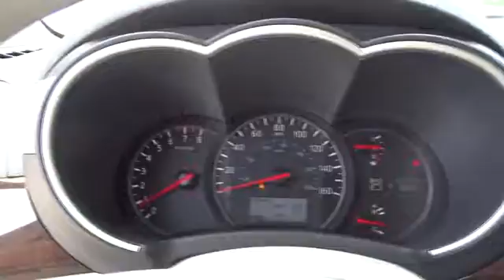2015 Nissan Quest San Antonio, Austin, Houston, New Braunfels, Helotes, TX N61344A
2015 Nissan Quest

Gunn Nissan
12838 San Predro

This 2015 Nissan Quest S is a comfy van perfect for families! All Services up to Date! 85 Point Quality Inspection Performed! Includes 3 Month/3,000 Mile Limited Warranty! Equipped with Cruise Control, Custom Stereo, Power windows, Rear air conditioning, Rear View Monitor, and Remote keyless entry. San Antonio, Nissan, Bexar, 78209.When was the last time you smiled as you turned the ignition key? Feel it again with this gorgeous-looking 2015 Nissan Quest. With just one previous customer, this vehicle has been treated with kid gloves, and it shows. Gunn Nissan - Come experience for yourself why we have the best reputation in San Antonio!